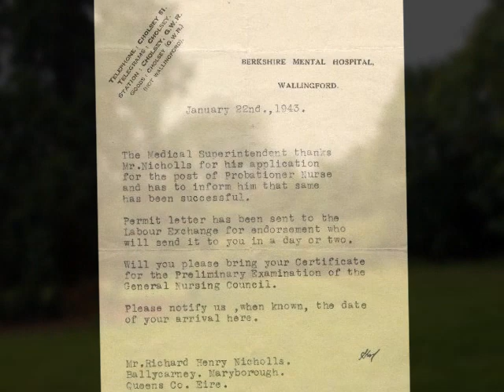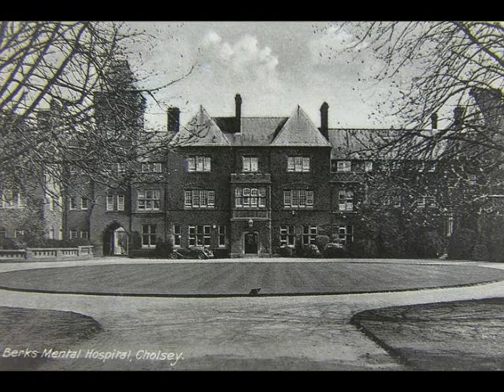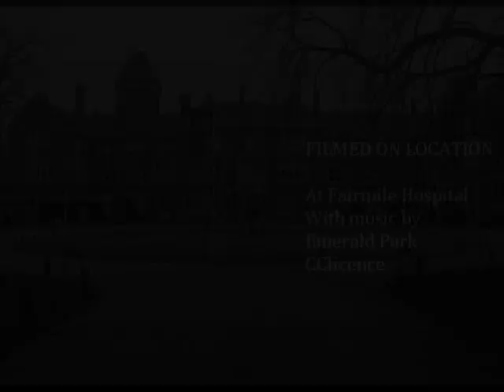Forgotten Fairmile wlmp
Photo  tribute to Fairmile Hospital